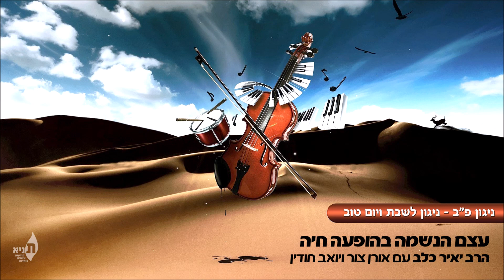ניגון פ"ב - הרב יאיר כלב (עצם הנשמה מס' 4) Track 03